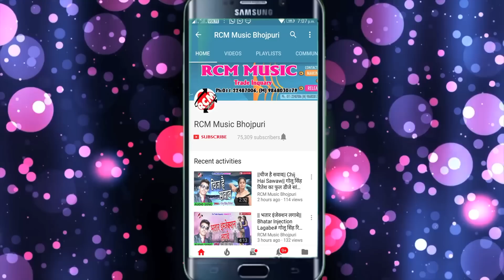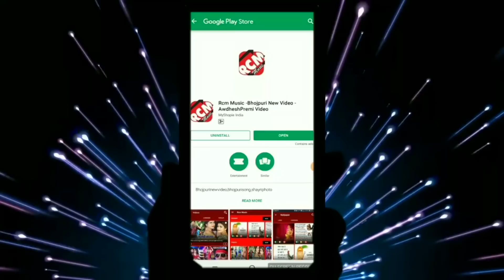|| देहिया थर थर कापे उग जाई सूरज गोसईया || अंजलि शाह का 2019 का नया छठ वीडियो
Title:  Dehiya Thar Thar Kape
Singer:  Anjali Shah
Lable: RCM Music
Lyrics:  Santosh Sahil
Music:  Chandan Singh
Video Director:
DOP: